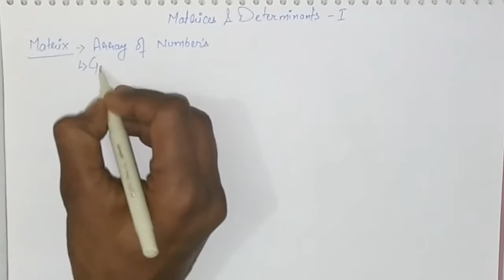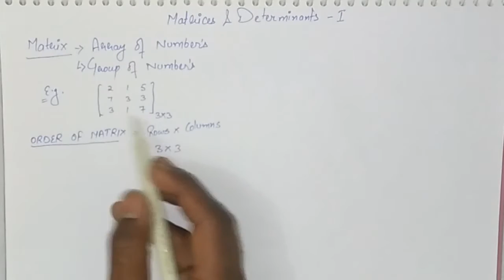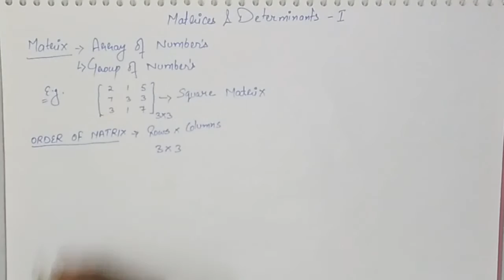Matrices and Determinants part 1 by Free Ki Pathshala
This video lecture " Concept of matrix and determinant in hindi " will help Engineering and Basic Science students to understand following topic of of Engineering-Mathematics:
1. concept of matrix and its type
2. determinant of a matrix
3. elementary row and column operation in matrix
4.order of matrix
5. notation of matrix